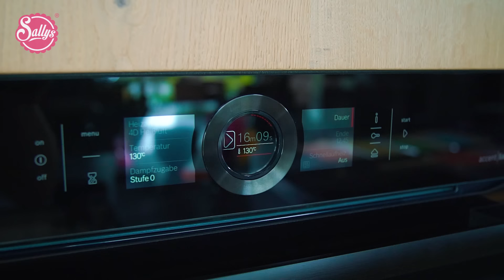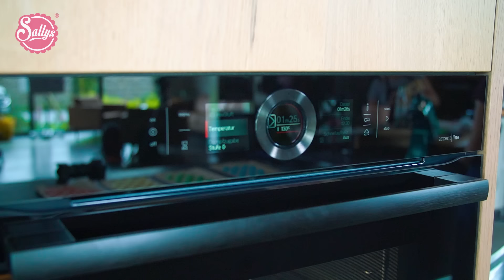MACARONS - Grundrezept / Sallys Basics / Sallys Welt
Macarons - mein Grundrezept! Die Macarons bestehen aus nur wenigen Zutaten: Eiweiß, Zucker und Mandeln. Mit den richtigen Tipps gelingen sie perfekt wie in Paris! Der Geschmack kommt dabei alleine durch die verschiedenen Füllungen.
Das französische Baisergebäck beeindruckt jeden mit seiner feinen, kleinen Art.